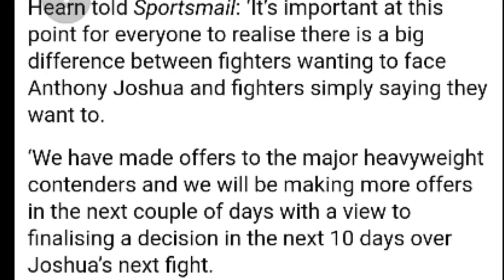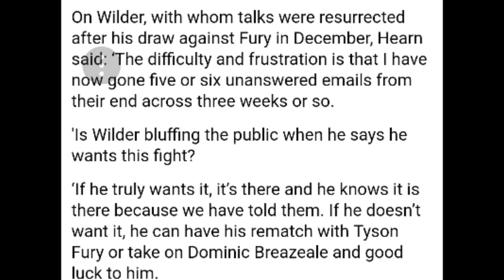((BREAKING NEWS!! IS )) !EDDIE HEARN LAYS DOWN THE GAUNTLET: CHALLENGES ALL HEAVYWEIGHT CONTENDERS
Anthony Joshua's team place 10-day deadline on search for next opponent as Wilder talks break down